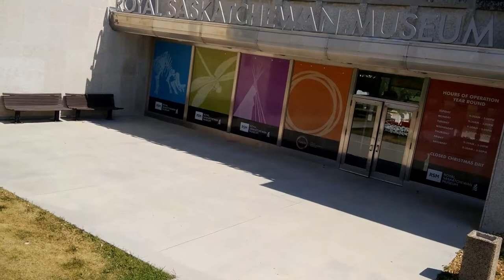The One With The Last Days as Louis Riel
The Trial of Louis Riel is the longest running dramatic production in Saskatchewan history having been staged for 50 years. Guy Michaud has been part of the production for 35 of those years.  He has played the title role of Louis Riel for 32 years.  This year marks his last days as Louis Riel as he will be retiring after their last performance of the production this season.  We spoke to Guy about the play and his memories over the past 35 years.